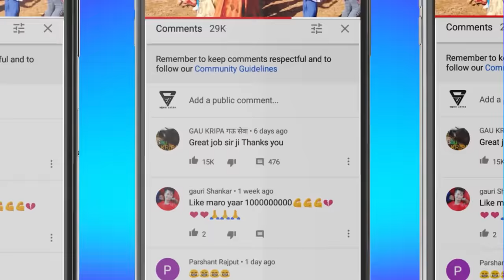पाणी 💦पाणी 💦टपा🍅टप🤣पाणी 💦पाणी♥️ || Arjun R meda | Kalu Ba Singad | Garmi Season 2022 Adivasi Timli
पाणी 💦पाणी 💦टपा🍅टप🤣पाणी 💦पाणी♥️ || Arjun R meda | Kalu Ba Singad | Garmi Season 2022 Adivasi Timli Dance

Title : Garmi || Arjun R Meda - Viral Tilgar New Blockbuster Gafuli || Marriage Season Timli2022

Singer :- Arjun R Maida

VST BY : JIGNESH PALASH & BHARAT HD

Composer :

Lyrics :

Producer : ARJUN R MAIDA

General : Timli DJ song

VIDEO CREDITS :- Timli mp45

Producer:

Mixing by :-  JIGNESH PALASH & Bharat HD

Music Label : RAJ MUSIC

YouTube by - Timli mp45

Rajesh ninama New song 2021

Vk bhuriya new song 2021

Adivasi Dj song 2021

Timli Dj song 2021

Bharat HD 2021